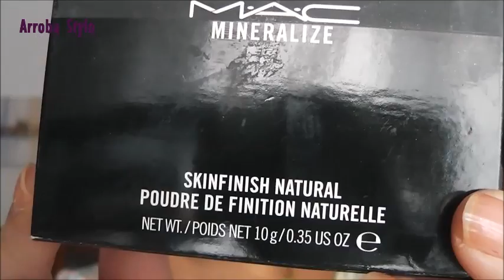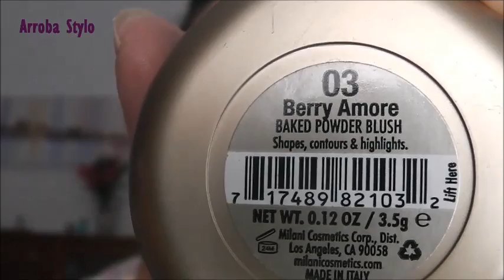OK KO Agosto 2014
Nuevo video de mis preferidos o decpciones del pasado mes de Agosto.

TWITTER. @blogaroyta

*IMPORTANTE*
Este video esta realizado integramente por mi. Soy consciente de todas mis opiniones y comentarios que estan echos bajo mi criterio personal con respecto a mi experiencia y resultado. No he recibido beneficio ni perjuicio para realizarlas.

Comenta
Dale al "me gusta"